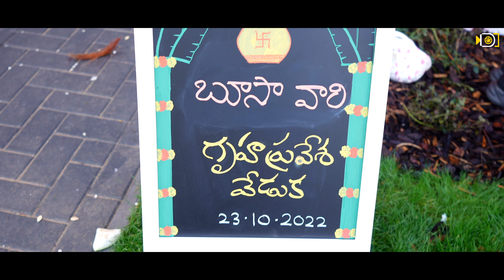Shakthi + Shail Housewarming | Cinematic | YJN Photography | Aylesbury | United Kingdom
Here’s to the start of a wonderful adventure
A film by : YJN Gowd
Studio: YJN Photography

teamYJN
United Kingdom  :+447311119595